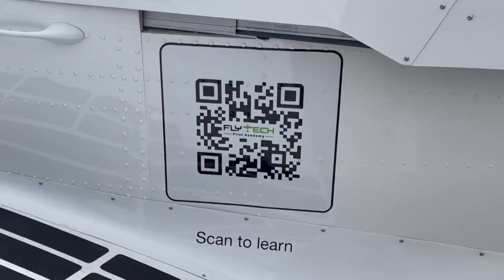Fly Tech Opens New Flight School in St. Joseph